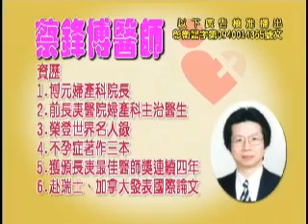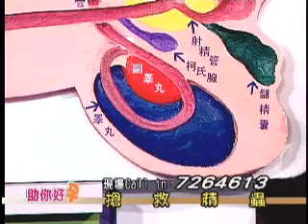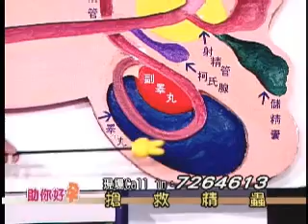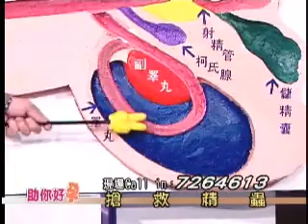電視新聞台報導博元婦產科蔡鋒博醫師談：[助妳好孕] -搶救精蟲 TV203--3